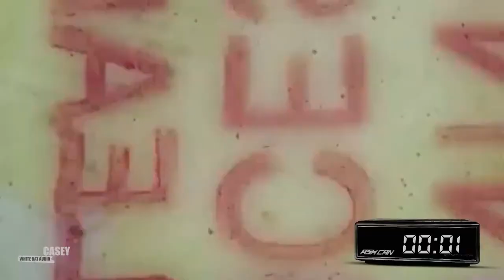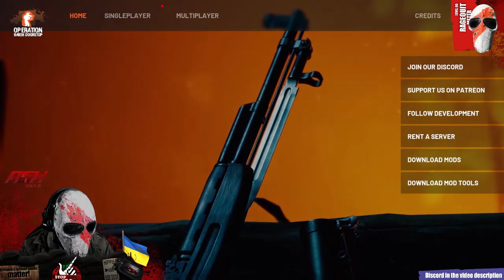Steam free games - FPS 03/2023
We test free games on steam especially when the industry sucks and charge way too much for games with buggs. Here is our top 3 in 2023 sor far.

0:00
0:20 - Operation Harsh Doorstop
1:10 - Galahad 3093
1:30 - POLYGON

We stream quite often don't hesitate to check us out and jump into the chat, it's always awesome to discover new perons.

During our future stream, connect into the resistance HUB and shat live with ASH or CAN:

If time:
Apex Arenas

This Channel politic:
   2022 is about supporting the research against dementia.

Jacob Lizotte